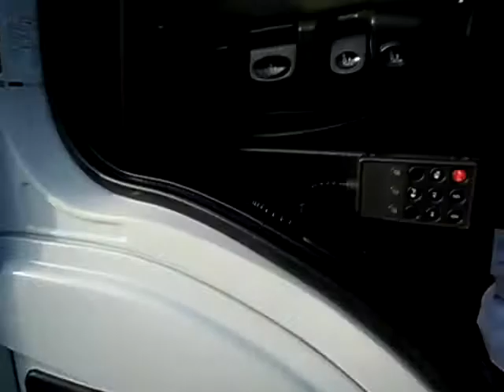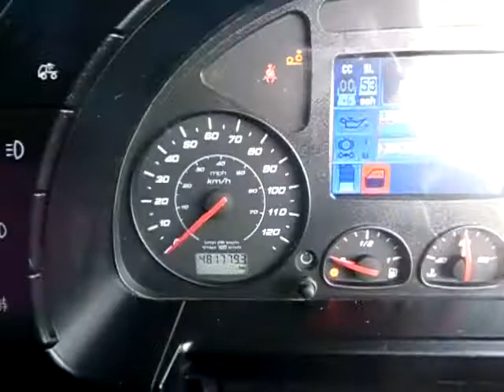RX16MPZ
2016 Iveco 460 Hi way, 6x2 Euro 6 tractor unit.